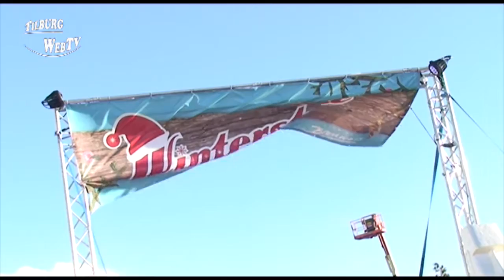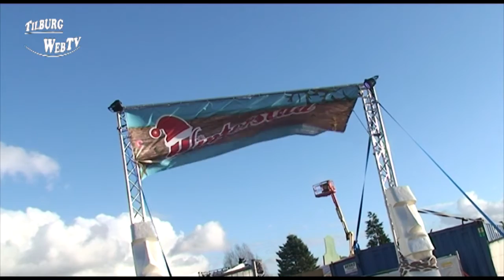TilburgWebTV - Kleren uit en springen maar!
Gezond of stoer?

1 januari is natuurlijk dé dag van de tradities. Tilburg Winterstad organiseerde dit jaar de nieuwjaarsduik in de Piushaven. Gewoon je kleren uittrekken en in het ijskoude water springen?

Kijk en huiver...